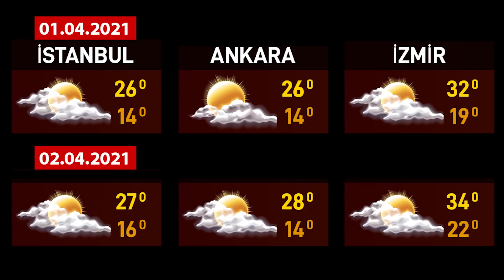Hafta Sonu Havalar Bahar Ötesi!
Havalar durumu! Sıcaklıklar yükseliyor. Sizce hava durumu nasıl olacak? Cevaplar tabii ki videoda. Siz de önümüzdeki günlerde hava nasıl olacak merak ediyorsanız hemen videoyu oynatın. Sıcaklıklar mevsim normallerinin üzerinde seyretmeye devam ediyor.